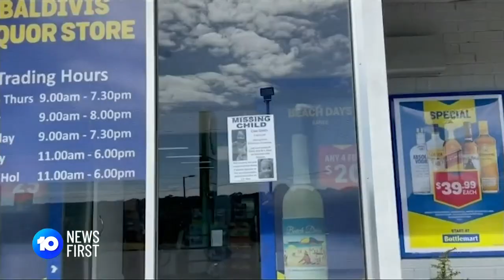Cleo Smith's Alleged Abductor Faces Court | 10 News First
Cleo Smith's alleged abductor, Terence Kelly has faced court in Carnarvon but there have been no further questions answered about what exactly happened in the time the little girl was missing.

10 News First airs at 5pm, seven nights a week in your local market on Network 10.